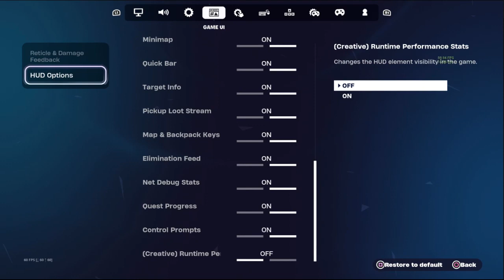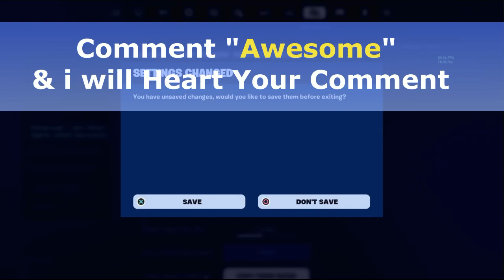Aimbot Settings Fortnite PS5 Controller Chapter 5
In the world of competitive gaming, mastering the art of precise aiming is crucial, especially in a game like Fortnite. The "Aimbot Settings Fortnite PS5 Controller Chapter 5" title resonates with players seeking to optimize their gameplay. These settings, refined by top Fortnite professionals, are a testament to the ever-evolving strategies in the gaming community. By utilizing these settings, players can enhance their accuracy and gain a competitive edge. Understanding and implementing these settings can significantly impact one's performance, making the difference between victory and defeat in the intense battles of Fortnite. Aimbot Settings Fortnite PS5 Controller Chapter 5 are not just settings; they are the key to success in Fortnite.